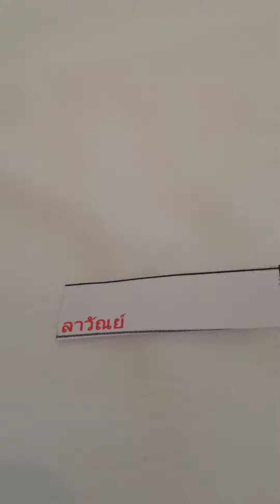คลิปจับรางวัล IPad mini ค่ะ จาก Redberry Online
จับรางวัลใหญ่ จากเดือนเมษายน ถึงเดือนมิถุนายน รางวัลคือ ไอแพด มินิ จ้า